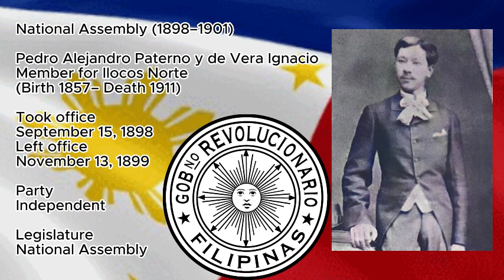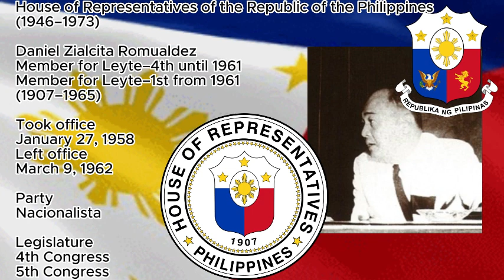History of Speakership of House of Representatives of the Philippines 1898-2023